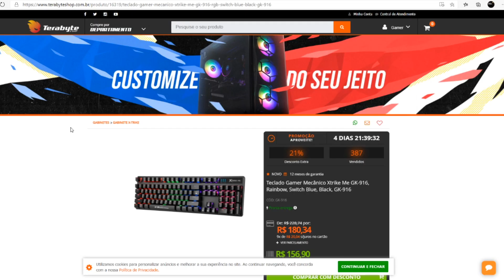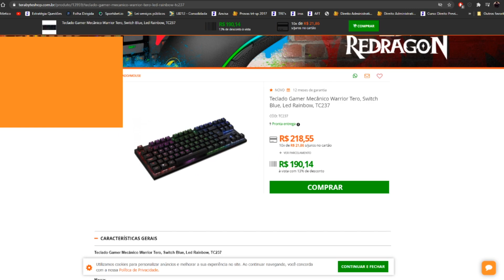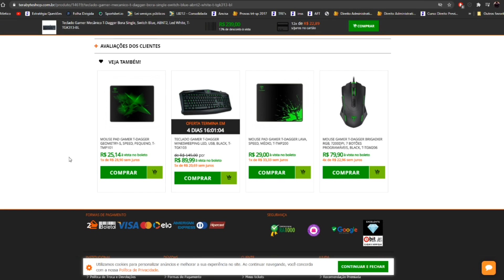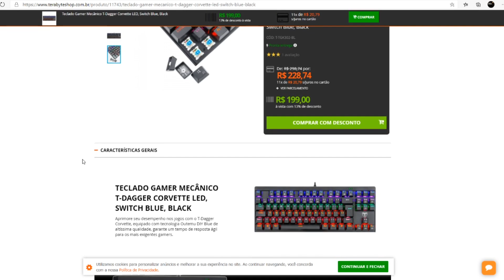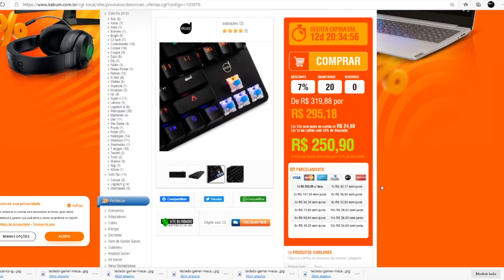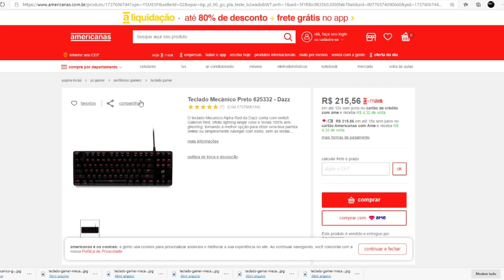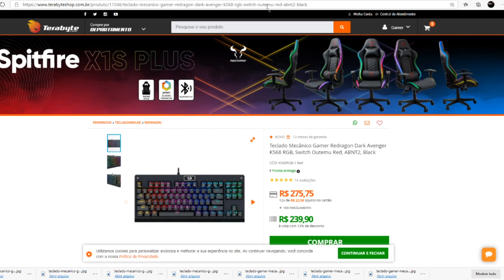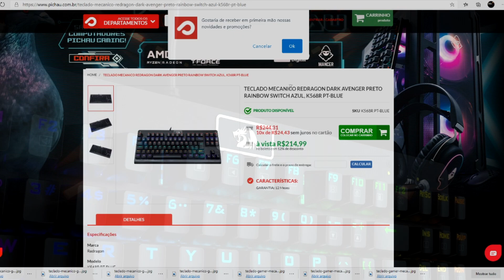Top 5 Teclados Mecânicos Baratos custo beneficio 2021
Hoje eu trago meu top 5 teclados mecânicos baratos custo beneficio para ser comprado no brasil talvez no futuro apareça opções melhores mas no momento as que eu consegui achar foram essas